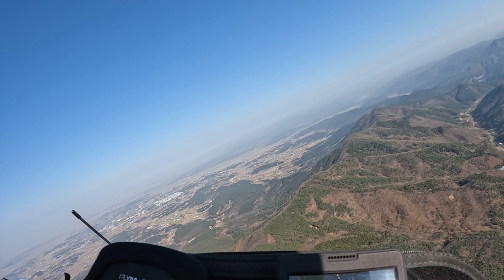정읍 칠보산 초겨울 비행(12.11)